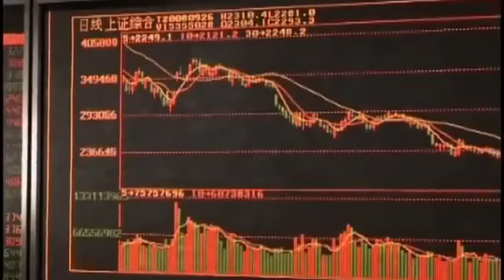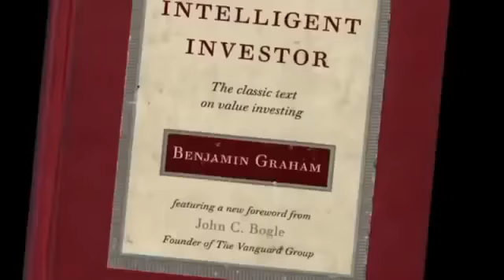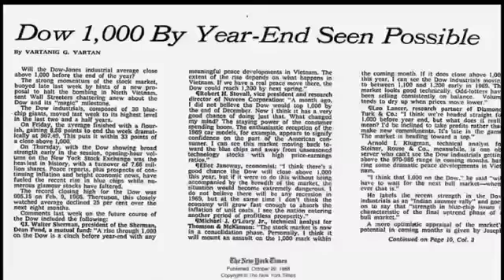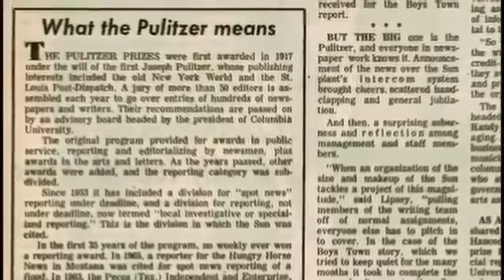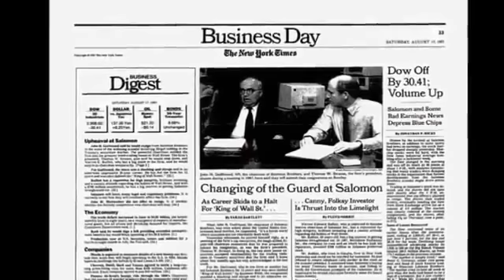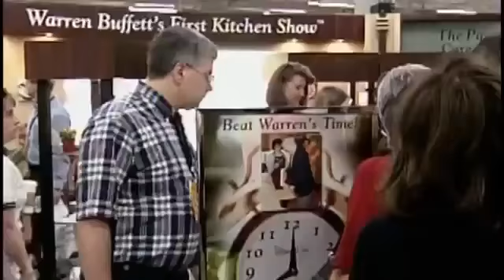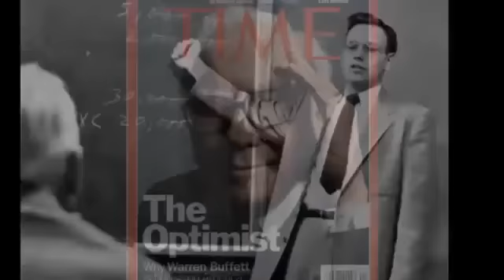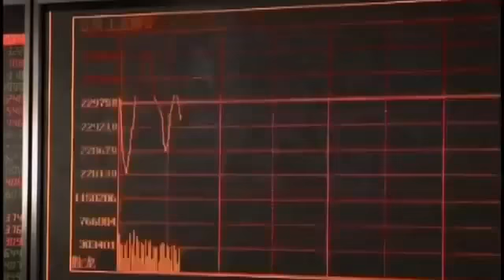Warren Buffett Biography-Documentary.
Warren Buffett Biography - Documentary. Warren Buffett began his career as an investor in Omaha also teaching adult education courses at Omaha University